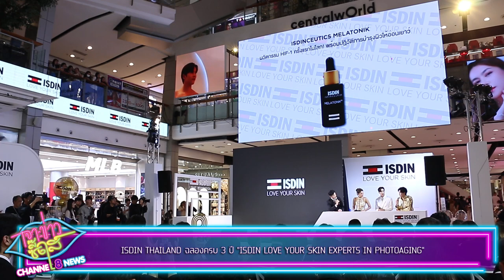ISDIN THAILAND ฉลองครบ 3 ปี "ISDIN LOVE YOUR SKIN EXPERTS IN PHOTOAGING"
งานเฉลิมฉลองที่จัดขึ้นเพื่อเป็นการฉลองครบรอบ 3 ปี ของ ISDIN THAILAND ผู้เชี่ยวชาญด้านนวัตกรรมและผลิตภัณฑ์ดูแลผิวที่มีชื่อเสียงในวงการความงามทั่วโลก ฉลองครบรอบ 3 ปี จัดงาน "ISDIN LOVE YOUR SKIN EXPERTS IN PHOTOAGING" โดยงานนี้ได้รวบรวมสามซุปตาร์ชื่อดังของเมืองไทย ได้แก่ ตอง ภัครมัย โปตระนันท์, เจษ เจษฎ์พิพัฒ ติละพรพัฒน์, และ ตี๋ บุญเกียรติวงค์ษาแจ่ม มาร่วมถ่ายทอดประสบการณ์การดูแลผิวและแบ่งปันเคล็ดลับสู่การย้อนวัยให้กับแฟนคลับในงานอย่างใกล้ชิด

4 Ku-band @ 54 MHz
24 Ku-band @ 27 MHz

Downlink Information:
NAT TV 1 and 2
Transponder: 22
Frequency: 12090
Symbol Rate: 20000
FEC: 3/4

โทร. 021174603